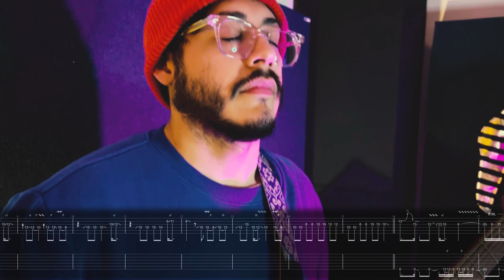CALL OF DUTY MOBILE (2023): HEAVY METAL - Guitar Play-through + TAB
My play through and tab video for CODM (2023) Season 2: Heavy Metal

Was such a pleasure playing guitar on this, and working with the composer Cristobal Cruz-Garcia for this season!